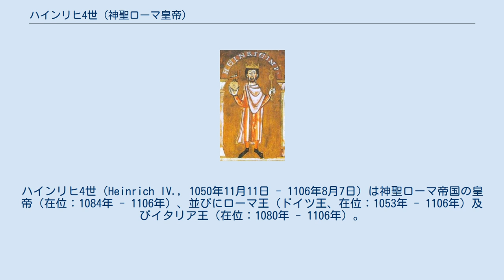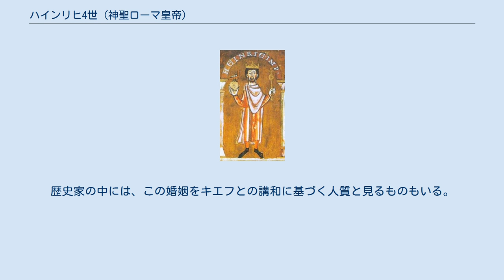ハインリヒ4世 (神聖ローマ皇帝)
ハインリヒ4世（Heinrich IV., 1050年11月11日 - 1106年8月7日）は神聖ローマ帝国の皇帝（在位：1084年 - 1106年）、並びにローマ王（ドイツ王、在位：1053年 - 1106年）及びイタリア王（在位：1080年 - 1106年）。
フランケン公（在位：1056年 - 1076年）、バイエルン公でもあった（在位：1077年 - 1096年）。
ザーリアー朝第3代皇帝で、第2代皇帝ハインリヒ3世（黒王）の子。
帝国の統治機構にも関わる聖職叙任権の問題を巡って教皇グレゴリウス7世と激しく対立、ローマから教皇を追いやったものの皇帝が持つ神権の失墜は避けられないものとなった。
皇帝としてはハインリヒ「3世」であるが、皇帝ではない東フランク王ハインリヒ1世から数えて「4世」とするのが一般的である。
 1050年、ローマ皇帝ハインリヒ3世を父に、母アグネスとの間の長男としてゴスラーで生まれた。
通常洗礼は生後すぐ受けるものだが、クリュニー修道院のフーゴーを代父に迎えるために翌年の春の復活祭まで洗礼が延期された。
洗礼を受ける前であったが、父はハインリヒを後継者として扱い、クリスマスには宮廷に集まった諸侯に服従を求めている。
 1053年には父はまだ幼い息子を後継者として認可する帝国会議を行い、1054年7月17日にはケルン大司教ヘルマンの手によって王冠を授けられた。
このように正式な後継者としての手続きがおこなわれていたため、父が1056年に急死した時には特に問題もなく後継者としての地位につくことができたが、実際には母后アグネスが摂政として統治していた。
1055年クリスマスにはサヴォイア伯オッドーネの娘ベルタとチューリヒで婚約した。
 1062年の復活祭の後、ハインリヒ4世はケルン大司教アンノ2世とバイエルン公オットー・フォン・ノルトハイムに率いられた豪族達の手で誘拐されてしまう。
小船に乗せられたハインリヒ4世はライン川に飛び込んで逃げようとするが、陰謀者の1人に救助されてしまい、ケルンに連れてゆかれてしまう。
母アグネスは一時的に引退を余儀なくされ、政府はアンノの手に握られることになった。
アンノはアグネスの支援無しでは教皇としての地位を維持できない対立教皇ホノリウス2世に対抗する教皇アレクサンデル2世を支援した。
 ハインリヒ4世の育成はアンノの手で行われたが、アンノの権力独占は続かず、直ぐにマインツ大司教ジークフリートやハンブルク・ブレーメン大司教アーダルベルトと共有することになった。
アーダルベルトはハインリヒ4世の保護者的な存在だったが、ハインリヒ4世の教育は放置され、彼のわがままで頑固な性格はこの時期に形成された。
従順なアーダルベルトはハインリヒ4世の腹心となった。
1064年に教皇アレクサンデル2世の正当性を宣告しにイタリアのマントヴァに行っている間にアーダルベルトに権力を奪われたが、1066年にアーダルベルトは追放された。
このことによりアンノは影響力を取り戻したが、1065年3月29日に成年に達し親政を始めたハインリヒ4世はアンノの影響力を聖界だけに留め、俗界での支配権を強化していった。
 1066年、婚約者であったベルタと結婚し、教皇の要請で南イタリアのノルマン人と戦う為に軍隊を集めたが、アウクスブルクに到達した時に、既にトスカーナ女伯マチルダの夫ロートリンゲン公ゴドフロワ4世がノルマン人に戦いを仕掛けていた為、進撃を中止した。
 1060年代からハインリヒ4世はスラヴ系ルティシア人やザクセンの東の辺境領への遠征を行ったが、直後にシュヴァーベン大公ルドルフとケルンテン公ベルトルトの反乱に直面した。
より深刻だったのはバイエルン公オットー・フォン・ノルトハイムとの争いで、オットーは幼年時のハインリヒ4世誘拐事件の首謀者の1人だった。
1070年にオットーはハインリヒ4世暗殺計画を企てていると告発され、バイエルン公領を没収された。
この為オットーはザクセンで軍を集め、ハインリヒ4世への戦いを開始した。
これがザクセン戦争の発端となった。
 ハインリヒ4世は父の遺志をついで王権の強化につとめたが、現実には当時のローマ王（ドイツ王）の地位は諸侯と教皇の支持という際どいバランスの上に成り立っていた...